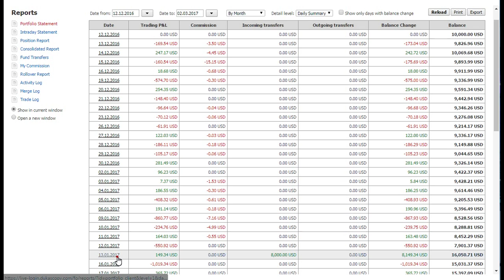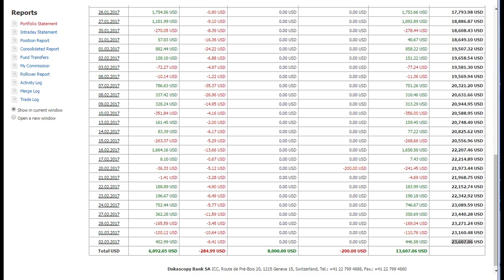Отзыв о торговой стратегии робофорекс профитмания - Алексей заработал $5000 за два месяца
Мой ученик заработал 5000 долларов всего за 2, 5 месяца. Испытываю ли я радость за него - да! Смотрите отзыв.
Алексей использует торгового робота робофорекс профитмания - вы можете ознакомиться с этой технологией на этой странице.
Я рекомендую стартовать с реального счета от 5000 долларов и тогда у вас не будет проблем с трейдингом по нашей системе. Попутного тренда.